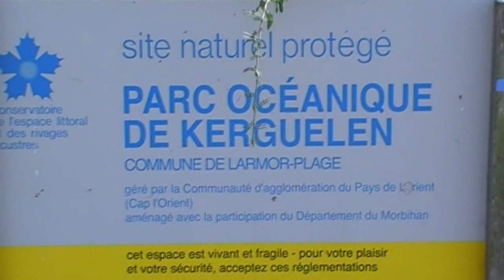Parc Océanique de Kerguelen & Larmor Plage, 56260 Morbihan, Brittany, France 10th July 2009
Parc Océanique de Kerguelen & Larmor-Plage, 56260 Morbihan, Brittany, France
Videoed 10th July 2009
Larmor-Plage (Breton: An Arvor)